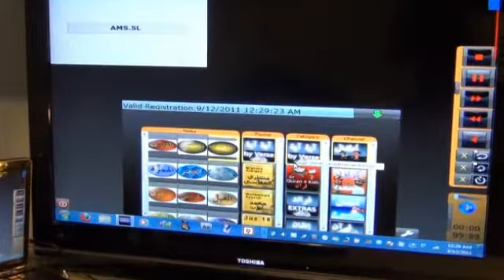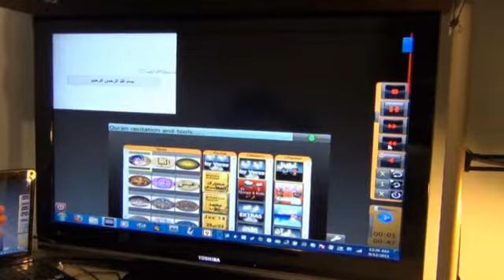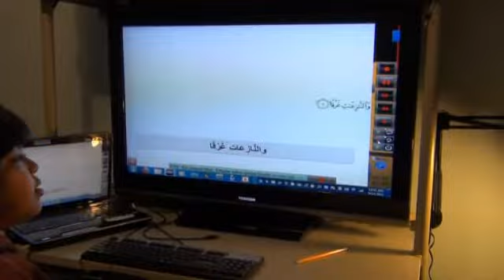Sh. Ahmed presents Quran Tools for Children in MUMTI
أحمد يقدم نبدة عن أدوات تععليم القرآن في برنامج ممتي

and get your copy today of the Universal Digital Educator

For those with MacOSX (Macbook instead of PC) here are install notes in addition to Silverlight